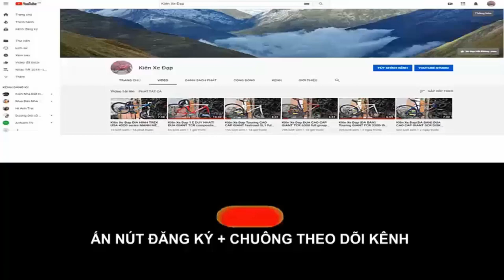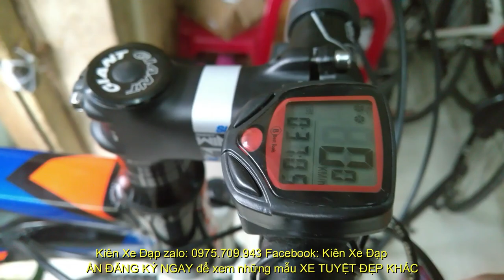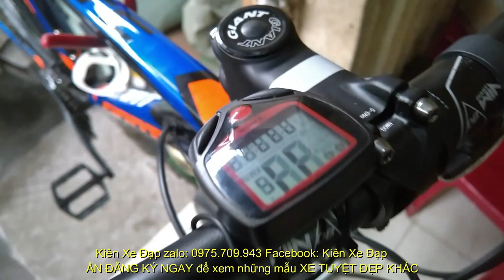Kiên Xe Đạp (Đã bán) ĐỊA HÌNH CAO CẤP Giant XTC 800 model2020 mới 95% giảm sóc hơi zalo 0975709943